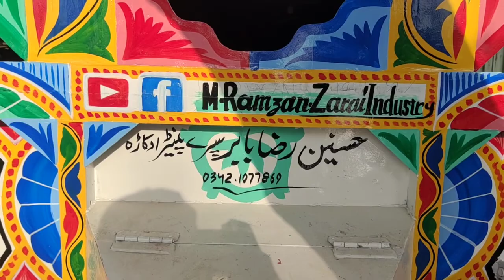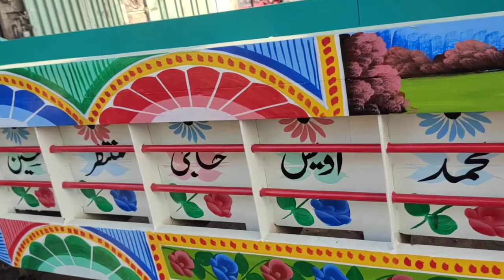loading tarala m ramzan engineers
loading trala 18*8
with good metirial